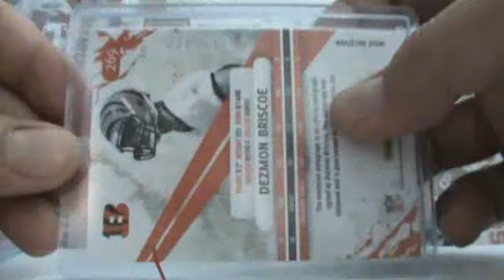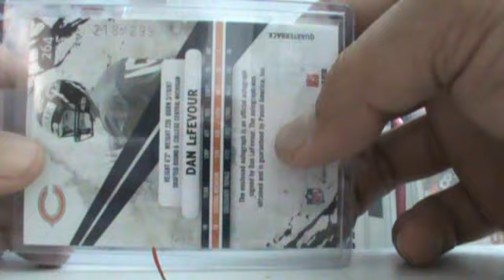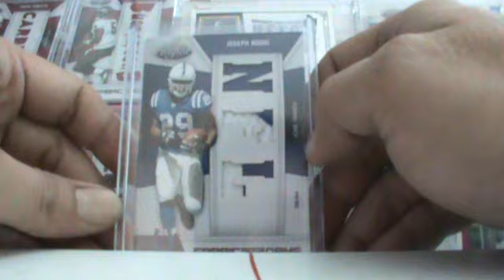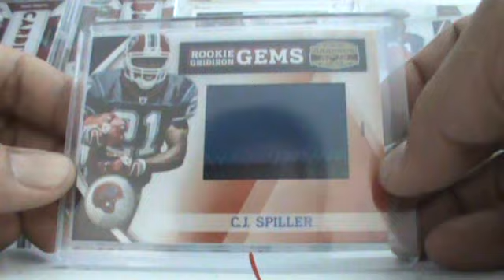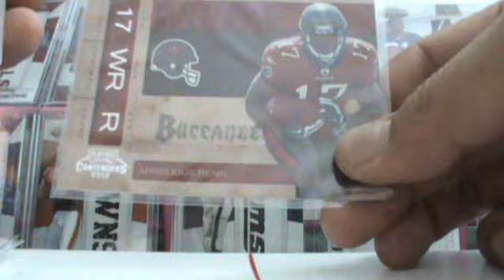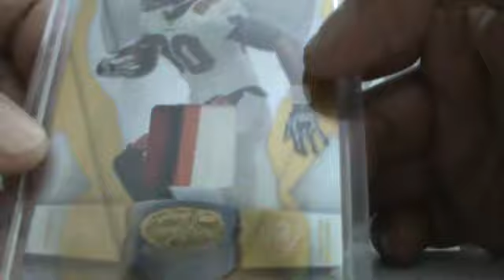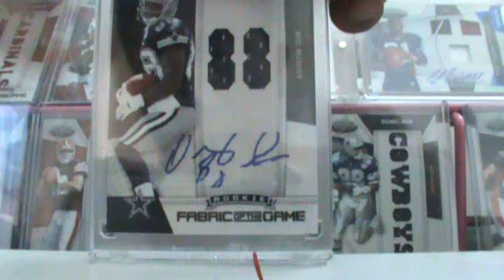Mail Day Re-Cap from Lysol15 and others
Mail Day Re-Cap from Lysol15 make sure that you sub to these guys!!!  Thanks Brotha Todd and Brotha John!!!